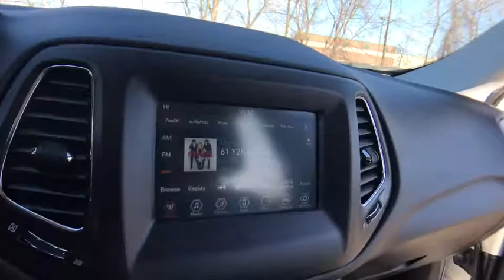2018 Jeep Compass Rochester Hillls, Clarkston, Troy, Waterford, Southfield, MI 50988P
White Clearcoat Used 2018 Jeep Compass available in Rochester Hills, Michigan at Milosch's Palace CDJ. Servicing the Clarkston, Troy, Waterford, Southfield, MI area.

Certified - 2018 Compass Altitude **4WD**Back-Up Camera**Bluetooth**Excellent ConditionbrbrThis vehicle also includes USB Port, Automatic Temperature, Push Start, Remote Start, Radio Wheel Control, Satellite Radio, Keyless Entry, Heated Mirrors, Auto Headlights, Temperature and Compass, Alloy Wheels, Traction Control, Side Air Bags, MP3, Power Outlet, Dual Zone Temperature Controls, Fog Lights, and Cloth Seats w/Leather Trim, Power Driver, Split Rear Folding Seatingbrbr4WD, 115V Auxiliary Power Outlet, 4-Way Power Lumbar Adjust, 7.0 Touch Screen Display, ABS brakes, Auto-Dimming Rear-View Mirror, Cluster 7.0 Color Driver Info Display, Compass, Electronic Stability Control, Heated door mirrors, Illuminated entry, Low tire pressure warning, ParkView Rear Back-Up Camera, Popular Equipment Group, Power 8-Way Driver/Manual 6-Way Passenger Seats, Quick Order Package 27J, Radio: Uconnect 4 w/7 Display, Remote keyless entry, Traction control. 2018 Jeep Compass Latitude 9-Speed Automatic 4WD Recent Arrival! White Clearcoat Certified. FCA US Certified Pre-Owned Details:brbr  * Limited Warranty: 3 Month/3,000 Mile (whichever comes first) after new car warranty expires or from certified purchase datebr  * 125 Point Inspectionbr  * Roadside Assistancebr  * Warranty Deductible: $100br  * Includes First Day Rental, Car Rental Allowance, and Trip Interruption Benefitsbr  * Transferable Warrantybr  * Powertrain Limited Warranty: 84 Month/100,000 Mile (whichever comes first) from original in-service datebr  * Vehicle HistorybrbrOdometer is 2198 miles below market average!brbrThe Milosch family has been serving Lake Orion and Oxford's automotive needs since 1967. Come experience the Palace Advantage! We want to give you a fair and competitive price upfront. We would also love to have your trade-in! We will give you a fair market trade value for your vehicle. Want to know what your trade is worth? Use our Kelley Blue Book Instant Cash Offer feature on our website to get a guaranteed value for your vehicle.brbrOur Service Department & Express Lane are open convenient hours during the week and Saturday. We also offer a free service shuttle for local customers, a customer lounge with free coffee and popcorn, as well as free wireless internet. We also offer a free car wash with every service. Popular Equipment Group (115V Auxiliary Power Outlet, 4-Way Power Lumbar Adjust, 7.0 Touch Screen Display, Auto-Dimming Rear-View Mirror, Cluster 7.0 Color Driver Info Display, and Power 8-Way Driver/Manual 6-Way Passenger Seats), Quick Order Package 27J, FCA US Certified Pre-Owned Certified, 4WD, ABS brakes, Compass, Electronic Stability Control, Heated door mirrors, Illuminated entry, Low tire pressure warning, ParkView Rear Back-Up Camera, Radio: Uconnect 4 w/7 Display, Remote keyless entry, Traction control, 3.833 Axle Ratio, 4-Wheel Disc Brakes, 6 Speakers, Air Conditioning, AM/FM radio, Anti-whiplash front head restraints, Brake assist, Bumpers: body-color, Delay-off headlights, Driver door bin, Driver vanity mirror, Dual front impact airbags, Dual front side impact airbags, Four wheel independent suspension, Front anti-roll bar, Front Bucket Seats, Front Center Armrest w/Storage, Front fog lights, Front reading lights, Fully automatic headlights, Knee airbag, Occupant sensing airbag, Outside temperature display, Overhead airbag, Overhead console, Panic alarm, Passenger door bin, Passenger vanity mirror, Power door mirrors, Power steering, Power windows, Premium Cloth/Vinyl Bucket Seats, Rear anti-roll bar, Rear seat center armrest, Rear window defroster, Rear window wiper, Remote Start System, Roof rack: rails only, Speed control, Split folding rear seat, Spoiler, Steering wheel mounted audio controls, Tachometer, Telescoping steering wheel, Tilt steering wheel, Trip computer, Variably intermittent wipers, and Wheels: 17 x 7.0 Silver Painted Aluminum.